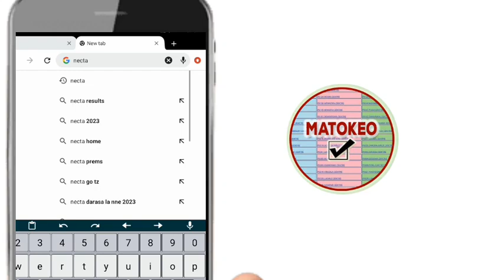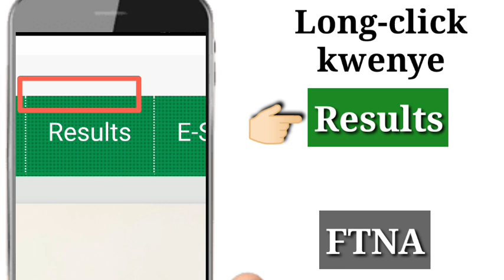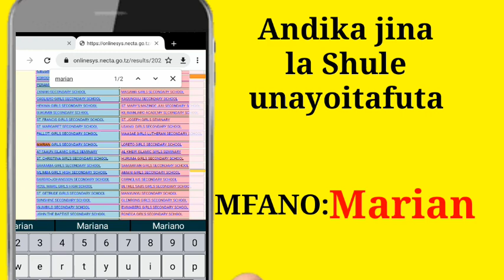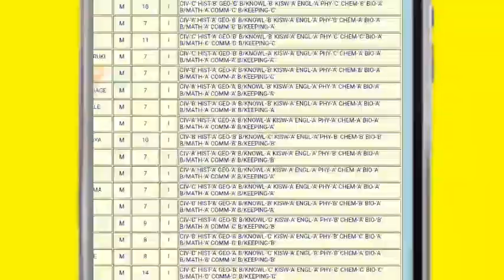NECTA MATOKEO YA KIDATO CHA PILI 2023/2024 JINSI YA KUTAZAMA...